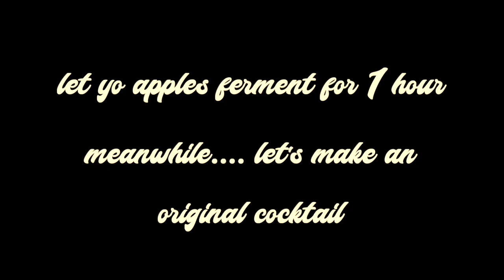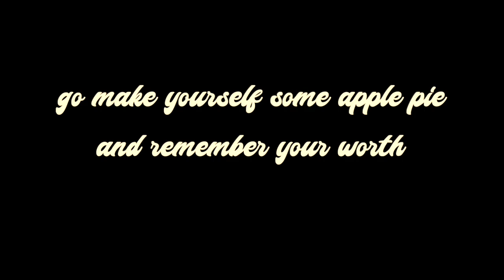satisfying making of an apple pie (and cocktail)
HOW DO U LIKE THEM APPLES? HUH? DID U LIKE IT? HUH?!!? i gotta know. if u dont like it i will cry

v therapeutic apple chopping... issa short one but so is my patience/attention sooooooo